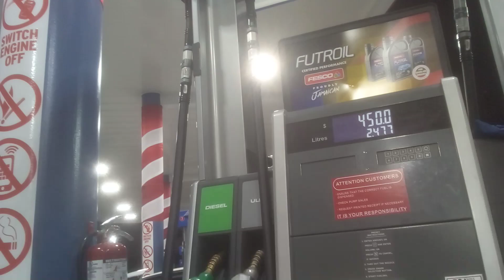life lessons learn (2)